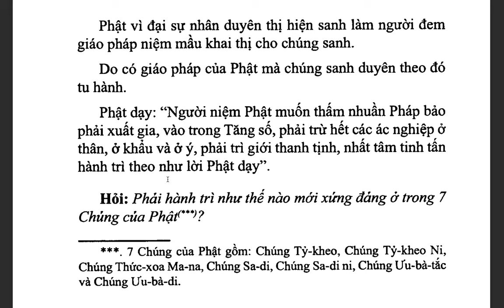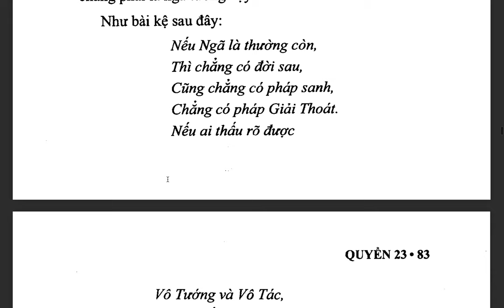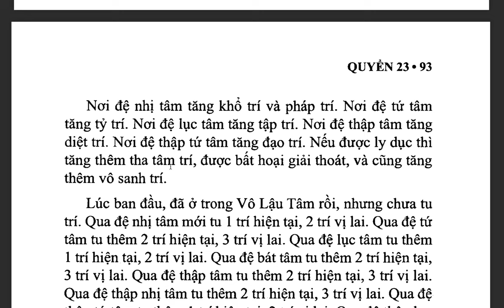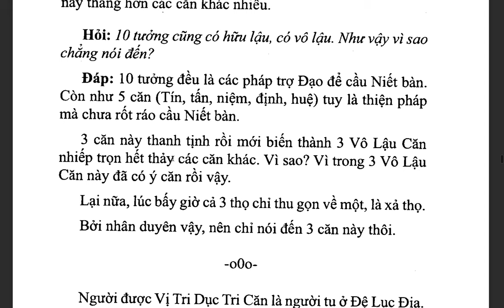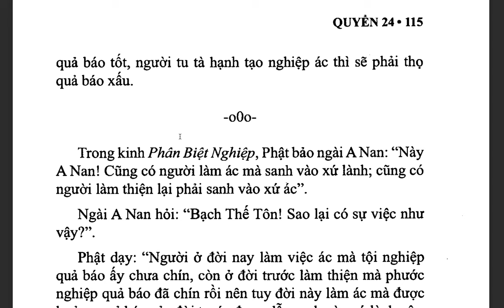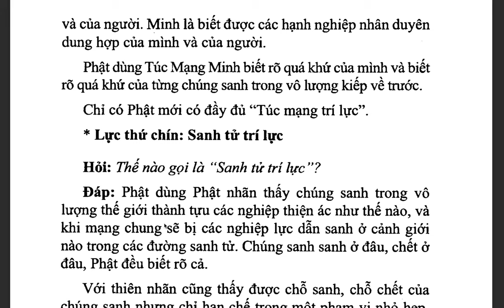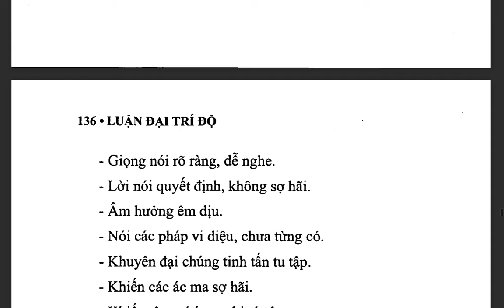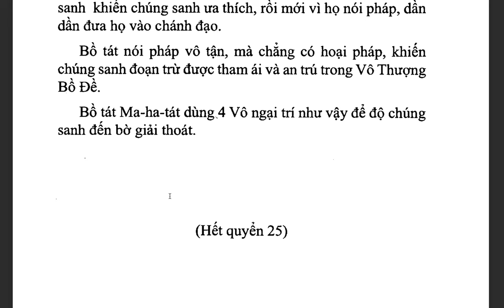Đại Trí Độ Luận| Bồ Tát Long Thọ| Hán dịch: Cưu Ma La Thập| Việt dịch: THÍCH NỮ DIỆU KHÔNG (tiếp)